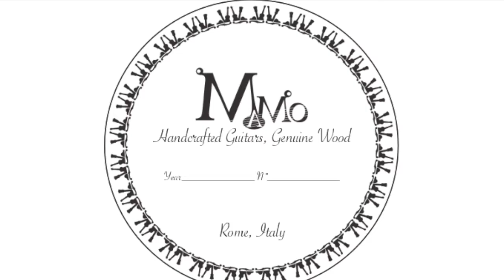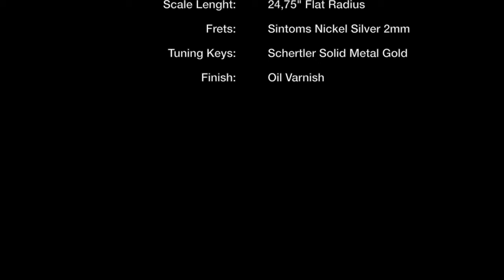MAMO GUITARS - GRAND CONCERT RS MODEL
In questo video ho il piacere di farvi ascoltare una delle chitarre da me realizzate, si tratta di una small body “Grand Concert RS Model”. Tavola armonica in Sitka Spruce con incatenatura X-bracing, Fondo e Fasce in Palissandro Indiano, Manico in Mogano (pezzo unico) con curvatura della sezione a forma di “C” per un maggior comfort. Spessore del manico al 1° tasto 23mm e 26mm al 12°, Truss Rod a doppia azione con accesso dalla buca. Ponte e Tastiera sono in Ebano Africano con capotasto e selletta in osso, la scala della chitarra è 629mm con tastiera flat. Tasti Sintoms Nickel Silver 2mm e meccaniche Schertler Solid Metal Gold. Un ringraziamento particolare va al bravissimo Marco Valerio Cecilia che ha prestato la sua grande professionalità alla realizzazione del video.